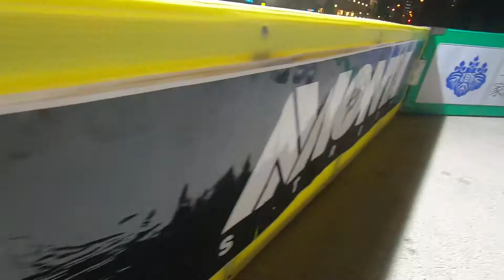おもろまち橋の下でストリートサッカー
那覇市おもろまちの橋の下でのストリートサッカーです。